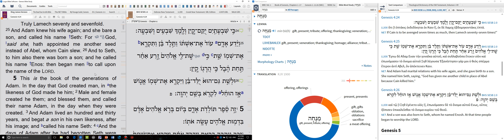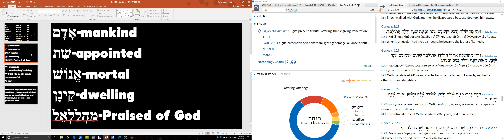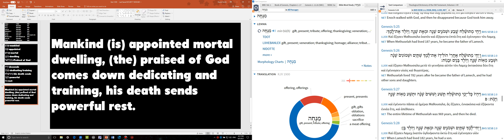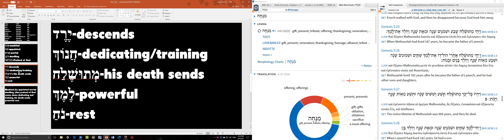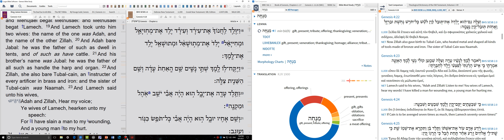Genesis Week 7 - The Genealogy of Adam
Chapter 5, the genealogy of Adam, and the meaning found within those names.